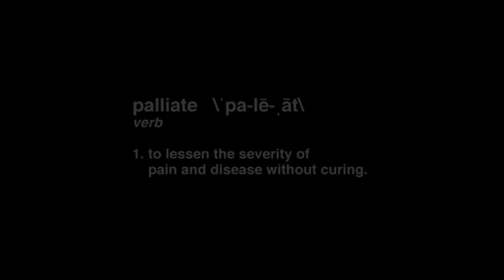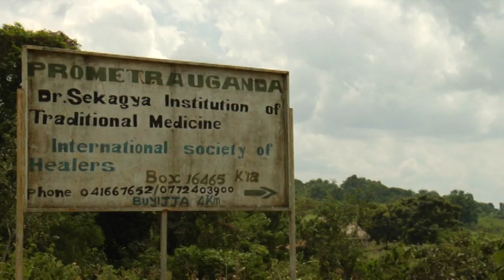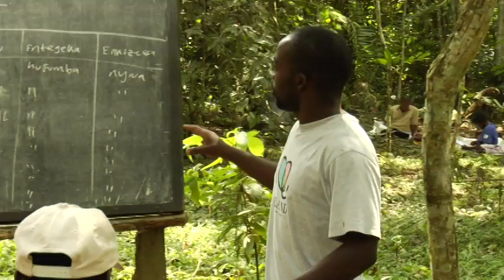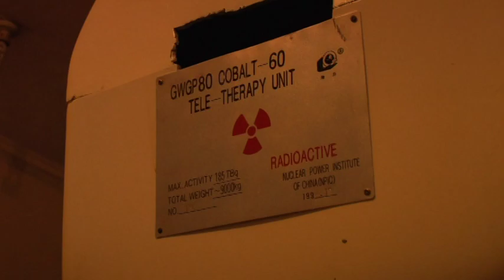Okuyamba Part 1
'Okuyamba', the Luganda word meaning 'to help', focuses on the common mission shared by a small band of palliative care nurses working tirelessly to ease the pain and suffering of AIDS and cancer patients dying deep in the villages of Uganda.